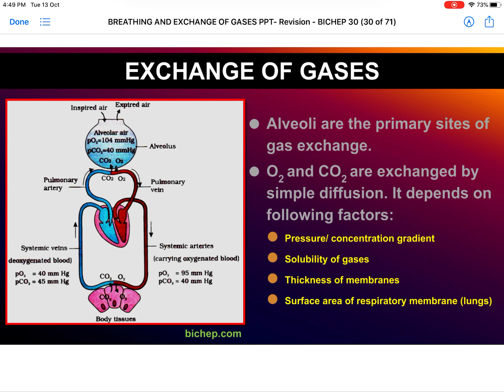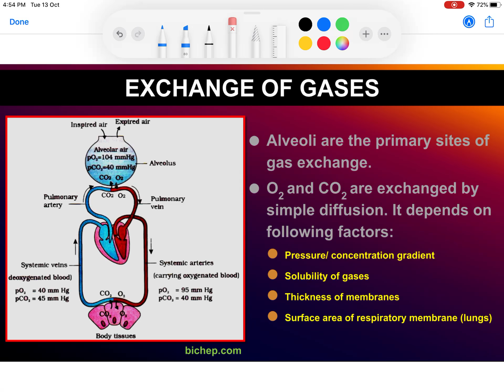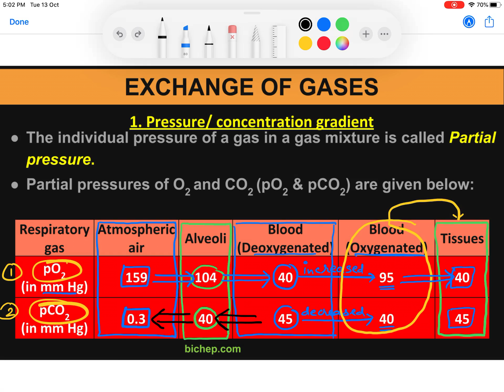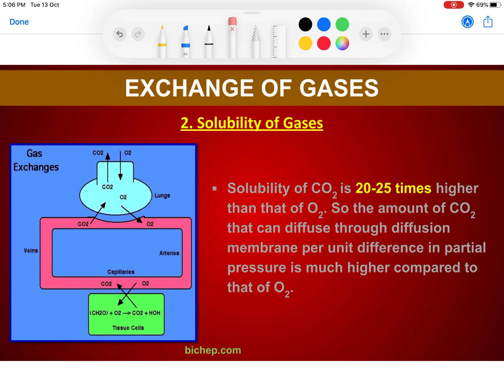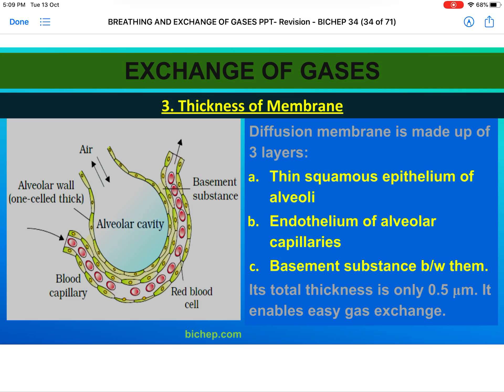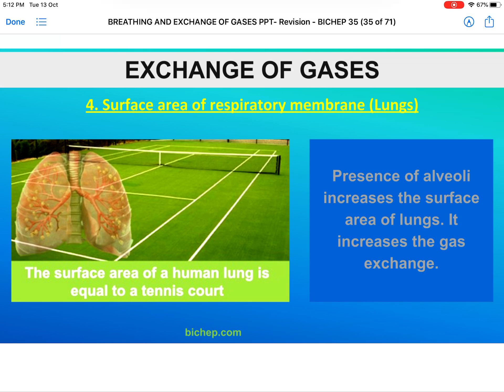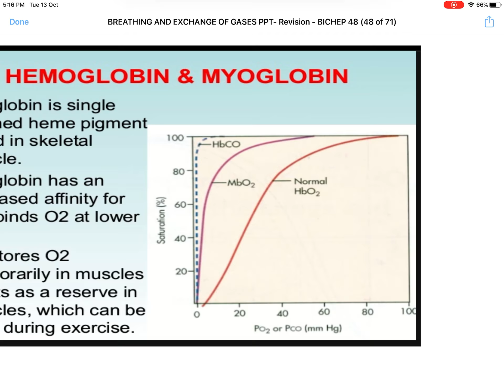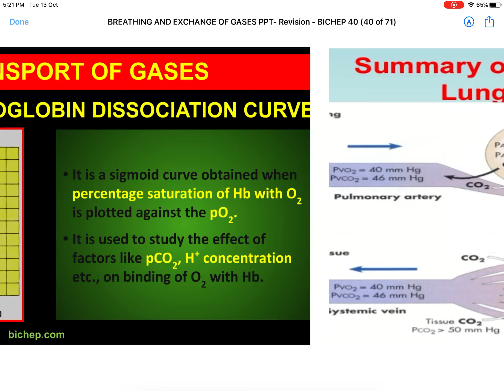Lac-1 Respiratory System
Factors affecting Transport